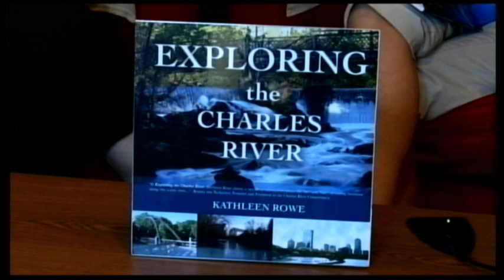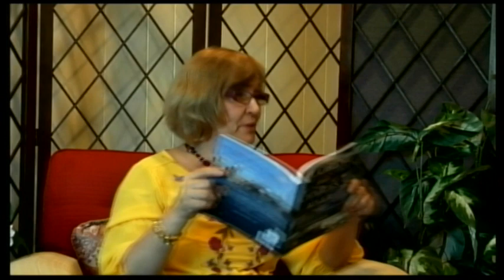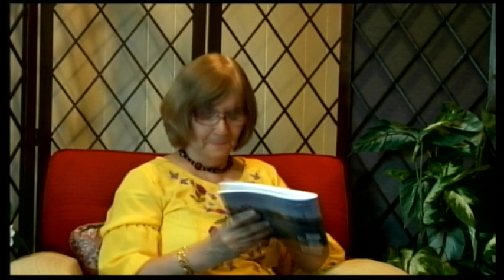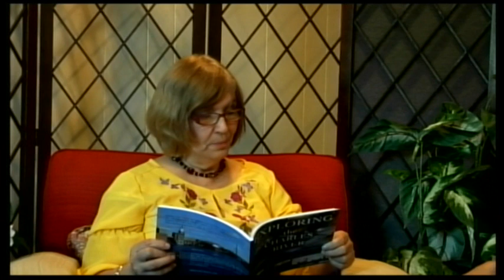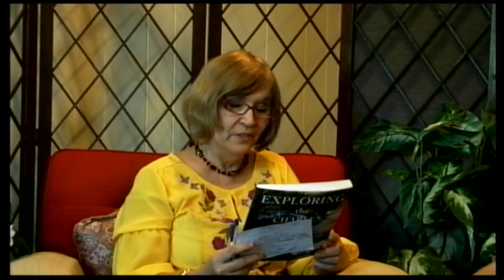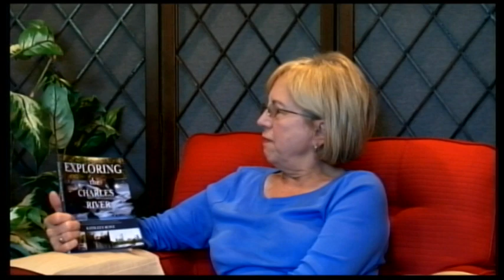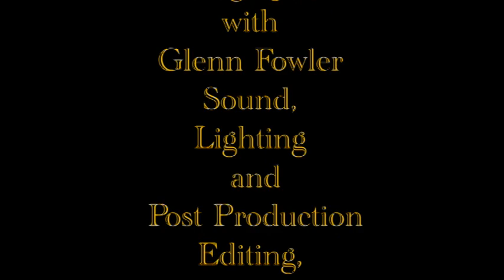Be My Guest 08 26 15 Kathleen Rowe Exploring 4024